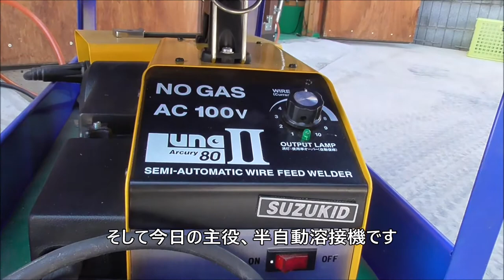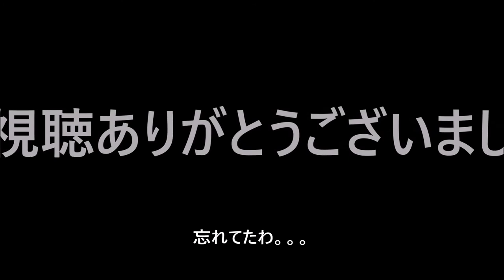【ランクル80】プロペラシャフトを修理してみた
ハチマルのフロントプロペラシャフトがグリース漏れしてたので溶接で埋めて修理してみました。私のハチマルももう24歳、すっかり旧車の部類です。。。